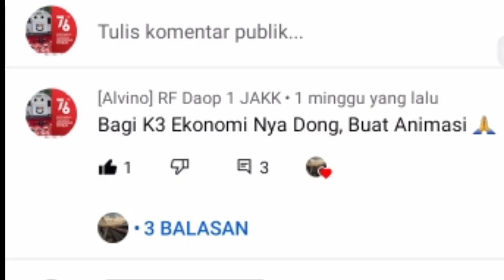KLARIFIKASI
Tuh Kalo Gak Percaya